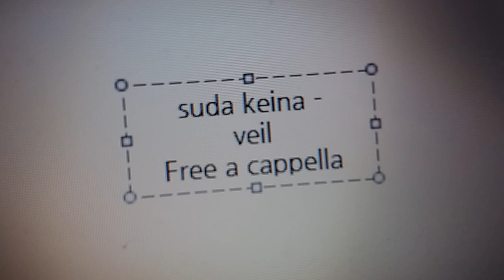炎炎ノ消防隊 ED - 須田景凪 - veil Free a cappella フリーアカペラ